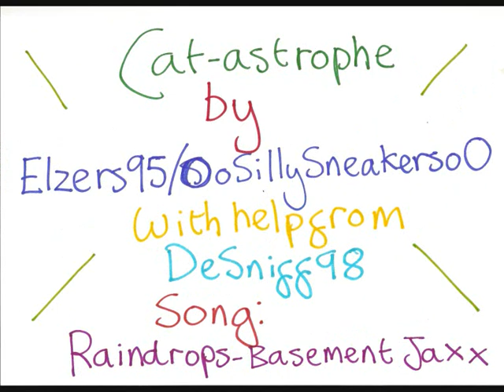Cat-astrophe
A short film I made about a cat :)
I drew it myself and it's the first time I've ever made a video like this so it's not very good.
But enjoy anyway!